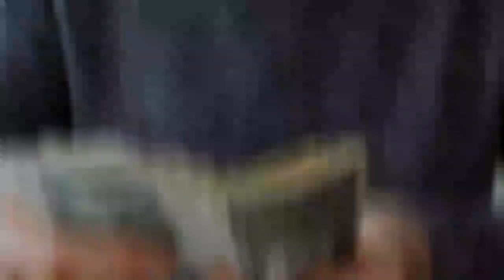दुनिया की सबसे ज्यादा बिकने बाली चिजे | @FactTechz